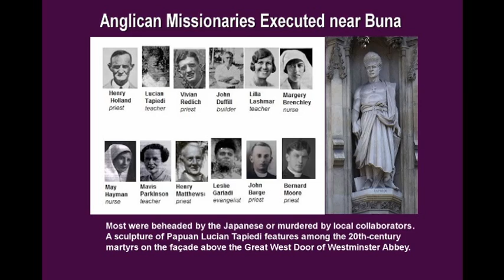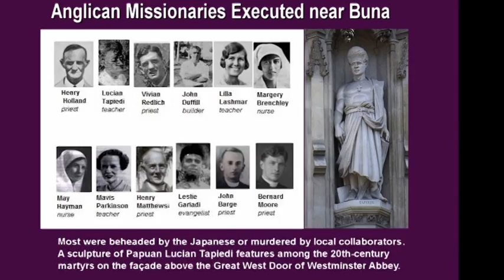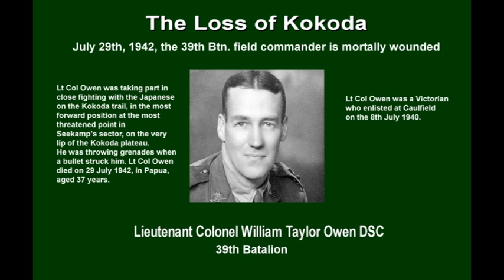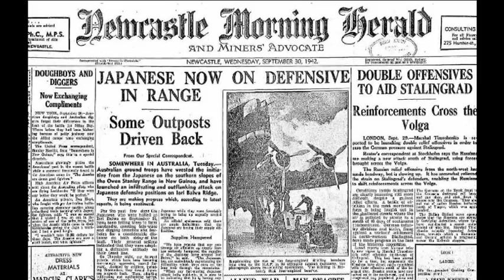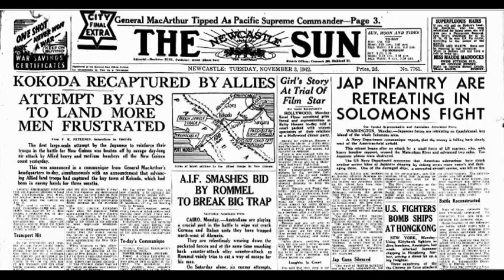2016 Kokoda Day commemorative service @ KTMW: visual reflection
This is the visual reflection created for the KTMW's 2016 Kokoda Day commemorative service. This video and its content remain the property of the Kokoda Track Memorial Walkway, and cannot be used for any purpose unless permission has been sought and granted.